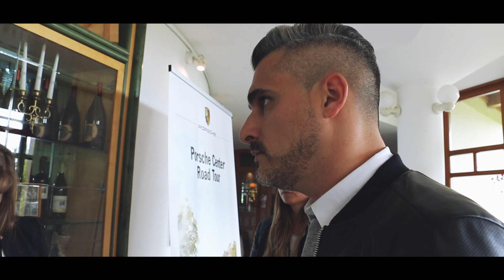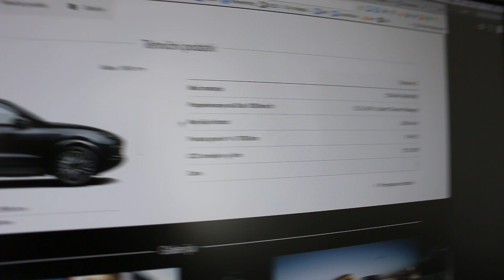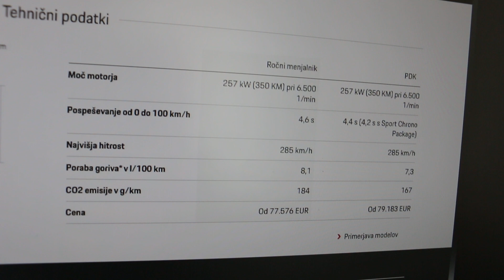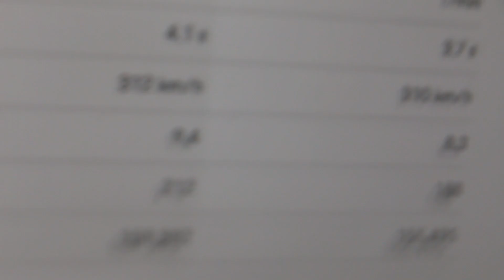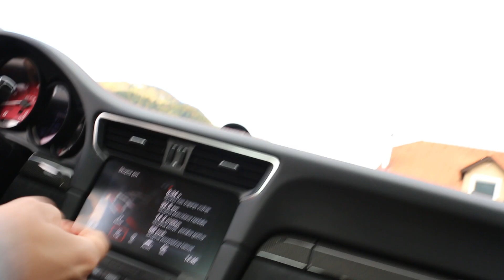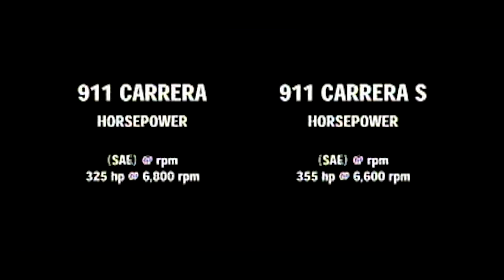👊 DRAGA! KUPIL BOM PORSCHE! + PODARIM PORSCHE IZKUŠNJO Z MANO ❤ | THESHOW S1E28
Pri odnosu z znamko Porsche so ključni trije momenti… Ko ga prvič vidiš, ko veš, da si ga želiš in trenutek, ko v roke prejmeš ključe lastnega Porscheja. No pri meni je tako, da lahko kljukici postavim ob prva dva momenta. Za tretjega pa … bomo videli! ;)
Aja … podarim dnevno izkušnjo izleta na morje s Porschejem in mano!!! Vse kar iščem je najbolj izviren komentar! Žrebam 30. oktobera in objavim pod komentarji! Gremo na morje! Wiiii ...
Za komentar, share ali like sem hvaležen… šteje in daje motivacijo!
Glasba / Music credits:
- MYRNE - After Dark
- Powerbreak - Elexive
- Handbook - Summer Evening
Kamera:
- Jan Macarol, Borna Miljavac Purgar
Montaža:
- Borna Miljavac Purgar
Hvala, ker ste si ogledali ta video in vas zanima več. Upam, da me boste redno spremljali zato se naročite na ta kanal (FB, YT) in delite video posnetke v kolikor v njih zasledite kanček koristnosti. Vaši komentarji bodo poganjali moje teme, zato prosim, da prilimate svoje mnenje ob vsakršni aktualni temi.
Jan Macarol je odgovorni urednik City Magazine Slovenija, ustanovitelj agencije za influencer marketing, medije in raziskave - Reformabit ter serijski podjetnik in investitor. Preko svojega YouTube kanala se bo predvsem dotikal problematike medijev, predstavljal oglaševalski trikotnik iz različnih perspektiv, vmes pa govoril o čisto vsakdanjih rečeh.
Je multipraktik in oče treh sinov … a real family man!
Poleg uredniškega dela in dela na področju družbenih medijev je zaljubljen v dizajn. Zato bo velikokrat namenjal pozornost tudi lepim stvarem.
Sledi mi na družbenih omrežjih:
Moji spletni projekti:
Gear:
- Samsung S8 (večino posnamem kar s telefonom)
- Canon EOS 70D (stara preverjena tehnika…)
- RODE mikrofon za fotoaparat